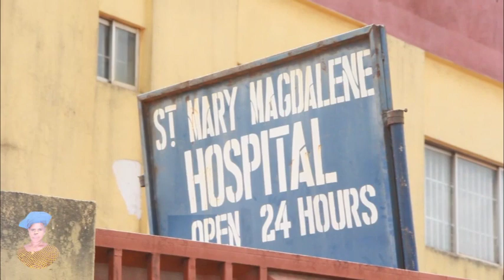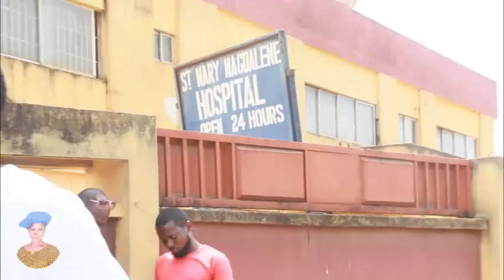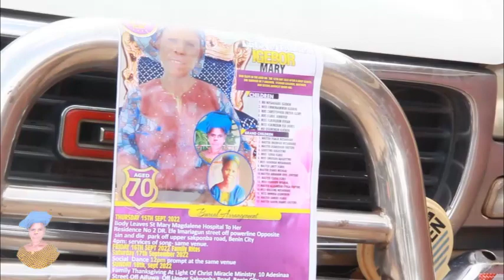BURIAL OF LATE MADAM MARY IGIEBOR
LATE MADAM MARY IGIEBOR WAS THE MOTHER OF 5 CHILDRENS AND ALSO WITH GRANCHILDRENS..BROTHERS SISTERS AND MORE OTHERS FAMILYS MEMBERS FROM EDO STATE BENIN CITY. SHE IS A WOMAN WITH THE HEART OF GOLD. REST IN THE KINDOM OF HOW GOD IN HEAVEN IN JESUS...REST IN PEACE